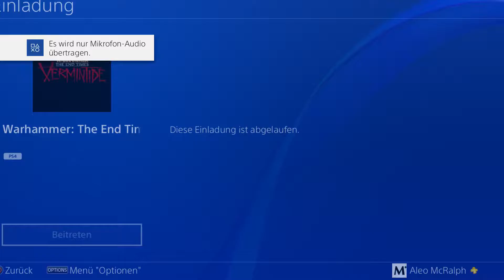WARHAMMER: THE END TIMES - VERMINTIDE | #008 | ZWERG (Kriegsmaschinen) [PS4] [deutsch]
Let's Play Warhammer: The End Times - Vermintide deutsch german | Warhammer: The End Times - Vermintide Gameplay deutsch german | Warhammer: The End Times - Vermintide PS4 deutsch german

► Spiele und Hardware auf Amazon

In diesem Video: "Warhammer: The End Times - Vermintide (2016) für Sony Playstation 4"

Beschreibung: "Let's Play Warhammer: The End Times - Vermintide"
Kommentiertes Gameplay von McRalph (2016)

Wenn euch das Spiel gefällt, unterstützt bitte die Entwickler und kauft die Software im Original!

Hinweis: Links, die mit einem * markiert sind, sind sog. Kommt über diesen Link ein Einkauf zustande, wird McRalph Gaming mit einer Provision beteiligt.

Dieses Video beinhaltet keine bezahlte Produktplatzierung! Jedes Produkt wurde von mir selbst gekauft/verwendet und ich gebe grundsätzlich meine ganz persönliche und ehrliche Meinung zu den Produkten ab.